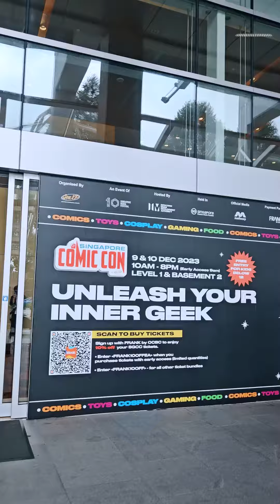Highlight day 2 SGCC 2023, Ketemu Banyak Cosplayer Keren!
KAPANLAGI.COM - Nggak rugi deh dateng ke Singapore Comic Con 2023. Banyak hal seru yang bakal kamu temuin di sini! Gak percaya? Intip video ini yuk!